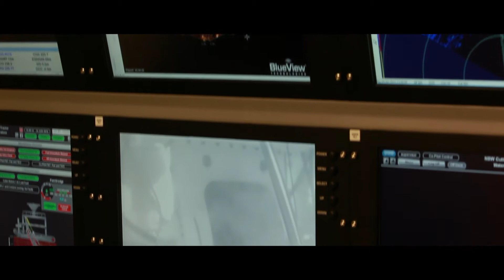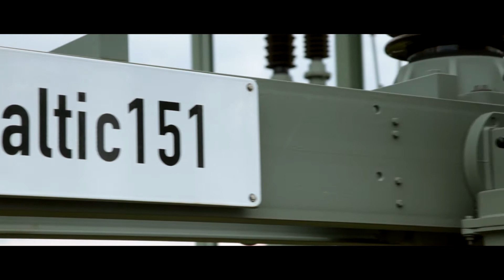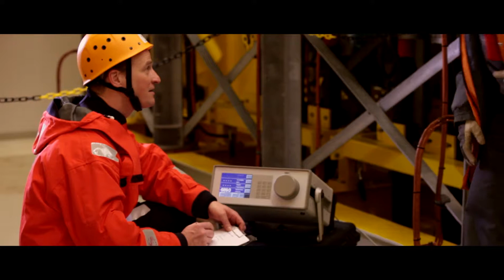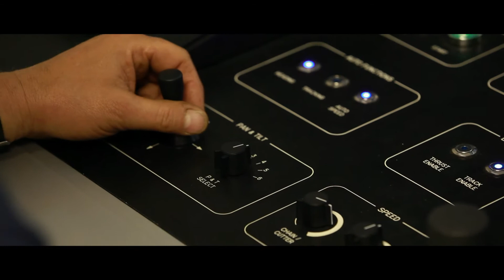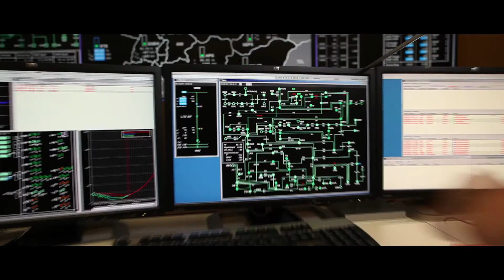Connecting Baltic Sea Offshore Wind Farms to the transmission grid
50Hertz connects Baltic Sea Offshore Wind Farms to the transmission grid on the main land.